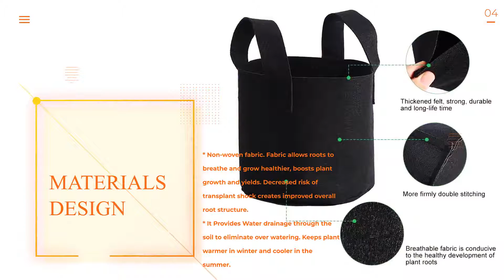Garden Grow Bags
• GROW BAG MATERIAL – REINFORCED HANDLES: This bag is made of 300g-Series thickened Nonwoven Fabric promote better air circulation throughout the root system while effectively preventing water leakage. This Garden Planting Designed with handles, convenient for moving the planter bag around, easy to use. Suitable for indoor and outdoor planting. Ideal for patios, small gardens, balconies and any outdoor space. This design grow bag is moderately permeable and Environmental-friendly. The grow bag is highly tear resistant with double sewing.

• GROW HEALTHY - DRAINAGE: KGHIVAL-Eco-friendly Nonwoven Fabric Grow Bag is the BEST in market and is engineering design to not retain excess water and it allows roots to breathe which translate to a healthier, more vigorous growth. 360 degree of full angle ventilation enhance root structure. Planting Bag fabric Protecting roots from circling and decreasing the risk of transplant shock, as well as remove excess water. Boosting vegetables growth and yields.

• GROW BAG LONGEVITY: KGHIVAL-Eco-friendly Nonwoven Fabric Grow Bags prevent circling root structure. Combined with pruning and trimming roots, these bags can be reused for years. While the competition uses flimsy handles that are a continuation of the same fabric the pot is made from, we use Surging Stitches to sew handles onto the pot so they can support a full bag of soil

• MATERIAL RESISTANCE: KGHIVAL-Eco-friendly Nonwoven Fabric Grow Bags has heavy-duty handles and rugged material which can support a weight full of soil and plant. Handle have been reinforced for secure lifting and moving.

• EASY TO STORAGE: No need to have empty garden pots and containers cluttering up your yard in winter. When the growing season is over, simply empty the earth out of the fabric planting bag and pack it away.

PRODUCT DESCRIPTION:

KGHIVAL-Eco-friendly Premium Nonwoven Fabric Grow Bags has a heavy-duty handles and rugged material which can support a weight full of soil and plant. It prevents circling root structure. This Premium Plant Grow Bag was well designed and can be easily used for several seasons and does not take much space when storing. You can easily lift to move around without damaging the plants or the grow bag.

Grow Bags Heavy Duty Aeration Felt Fabric Pots Thickened Nonwoven Fabric Pots Plant Grow Bags with Handles